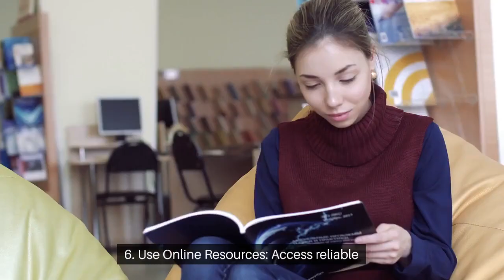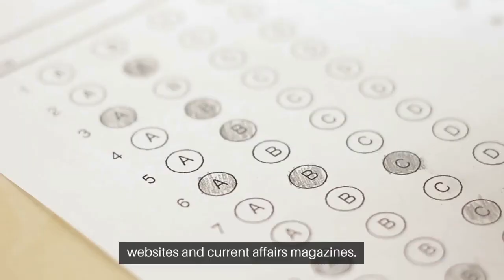How do I study for GS paper for Indian statistical service (ISS)?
SUNRISE CLASSES is a Delhi based coaching institute for Indian Statistical Service, IIT JAM(MS) and GATE (ST).